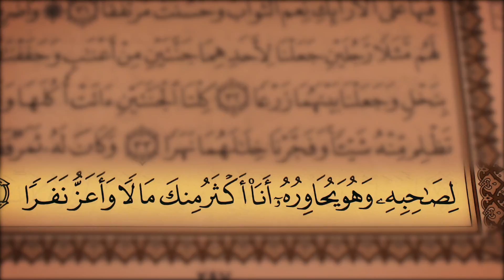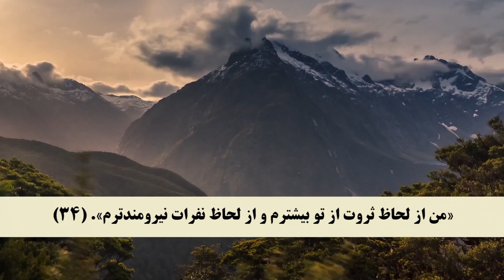جز 15 ( سوره کهف از آیه 28 تا 34 ) با ترجمه فارسی صوتی و تصویری